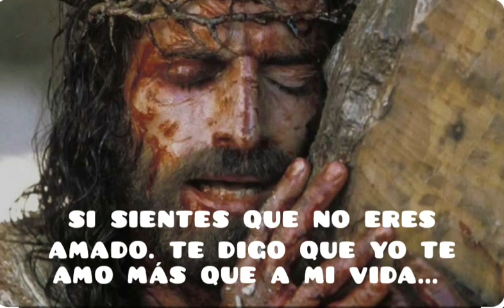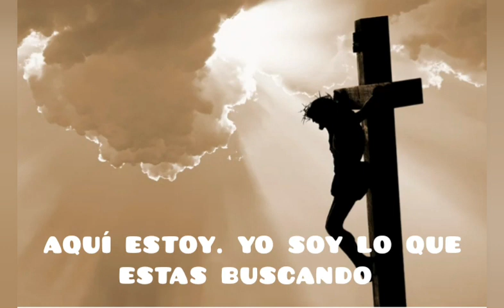ALMA DE CRISTO